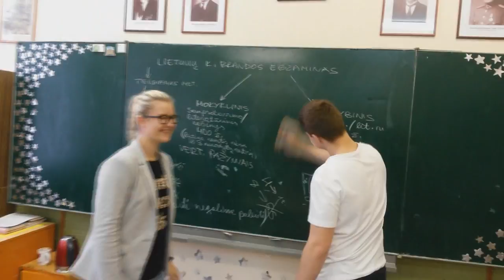Plinta užkrečiama liga | Kalėdinis klasės filmukas